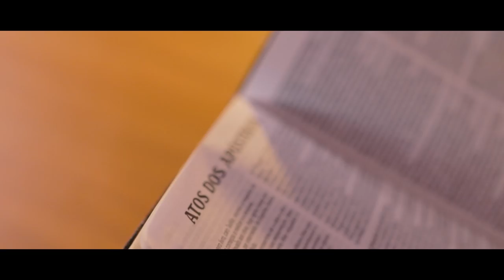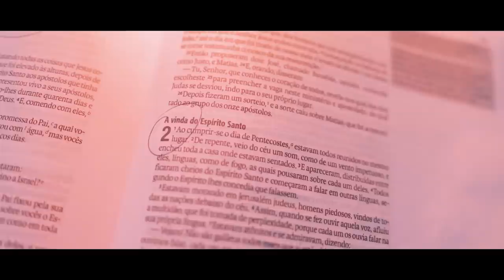2metro, Big Asher e Shiso | Atos 2 | Trindade Records | (Trap Gospel)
Uma Realização TRINDADE RECORDS®️ & LOVE FUNK®️

LETRA:

Olha Jesus descendo
Já posso sentir
A sua presença se movendo
Esse é o bom perfume
Um cheiro suave tá tendo

Como em Atos 2
A Tua presença
Eu tô querendo
Vento impetuoso sim

Olha Jesus descendo
Ele tá na casa
E essa vibe só crescendo
E quem não acreditava
Agora com os olhos tão vendo

Sinta em você
A presença do Nazareno
Seja batizado sim

Estourou o estopim
Já posso sentir o fogo de Deus
Ardendo tudo aqui

Ele já está presente
Aquele arrepio
Já posso sentir

an an

Eu não vou parar
E até que o Senhor venha
Eu gastarei minha vida em Teu altar

Eu já consigo ouvir
O som do Carpinteiro batendo a porta

Ah

Deixo Ele entrar
A casa e sua
E o que é ruim hoje eu deixo lá fora

Sou sua noiva apaixonada
Esperando para dançar

Espírito Espirito
Que desce como fogo
Como em pentecostes Deus
Faça algo novo

Presença poderosa
Eu sinto dentro do meu corpo
Oh majestade Santa
Eu me prostro, cubro meu rosto

Eu quero a sua presença
Eu não vou parar de buscar
E até que o Céu encontre a Terra
Eu vou adorar

Jesus, eu sinto a Ti
Já estou a regozijar
Línguas repartidas de fogo já posso falar

Olha Jesus descendo
Já posso sentir

A Tua presença
Eu tô querendo
Vento impetuoso sim

Sinta em você
Seja batizado sim

Tu tava aonde
Por favor
Não se esconde
Você errou, mas te chamei pelo nome

 Uh-Uh

Por você eu rasguei o véu
Tava perdido sozinho
Te guiei de volta ao caminho do céu
Céu, céu, céu, céu
Pecado tentou afastar
Eu trouxe de volta livrando do réu
Essa terra mana leite e mel

Deus
Já procurei isso em tantos lugares
E vi que são falsas felicidades
Eu me perdi, mas eu sei que faz parte
Hoje eu só quero esse amor de verdade

O meu passado já não mais importa
Pra mim foi Ele quem abriu a porta
Cristo nego, Cristo até morrer
Contigo para sempre eu vou viver

Olha Jesus descendo
Já posso sentir

A Tua presença
Eu tô querendo
Vento impetuoso sim

Sinta em você
Seja batizado sim

Línguas de fogo repartidas
Eu só quero saber da sua presença na minha vida
Mais do que eu esperava além do que eu conhecia
Ele me amou primeiro olha que disso eu nem sabia (eu nem sabia)

Ou como Daniel, quero te conhecer mais e mais até que um dia possa te encontrar no céu (céu)
Nabu pode esperar sentado só me dobro ante ao Deus de Israel
Mesmo na cova dos leões Ele estava comigo eu não temo o cruel

Daquele que me enche de vida sabe me amar muito mais que meu pais (uh yeah, han)
Tudo se fez novo, meu coração como uma oferta mantenha em mim aceso o seu fogo (fogo)
Um vaso na mão do oleiro e se necessário que me faça de novo (aah)
Nasci pra isso eu quero te adorar
Minha vida eu coloco em teu altar (aah)
Menos de mim, mais de ti (yeah)

Olha Jesus descendo
Já posso sentir

A Tua presença
Eu tô querendo
Vento impetuoso sim

Sinta em você
Seja batizado sim

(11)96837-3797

Este videofonograma é um produto original e próprio da Gravadora e Editora. A cópia
dele ou o reenvio do mesmo resultará em grandes implicações ao seu canal do Youtube
ou até a exclusão do mesmo.

2metro, Big Asher e Shiso | Atos 2 | Trindade Records | (Trap Gospel)

ONERPM GOSPEL®️